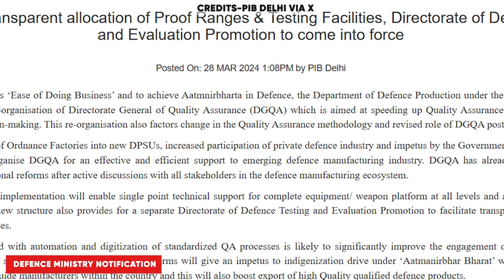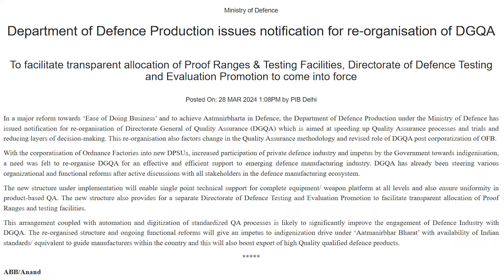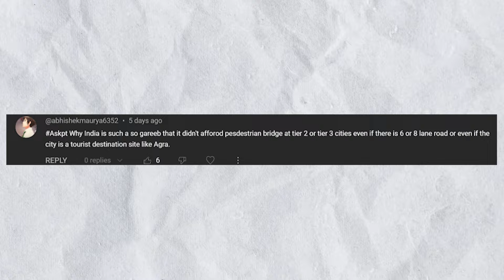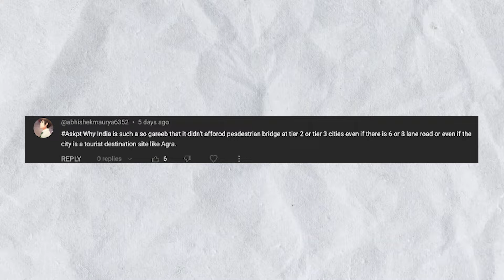LCA Tejas Made in India Takes its First Flight !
CHAPTERS

00:00 F LCA TEJAS MARK 1-A (Advaitya)
01:22 India Fence Project (Advaitya)
02:10 Centralised Intelligence Unit (Advaitya)
02:50 Defence Ministry Notification (Advaitya)
03:41 Kolkata Metro Trial
04:02 VJTI Report
04:48 Ask PTA